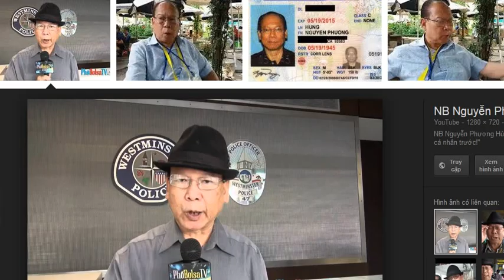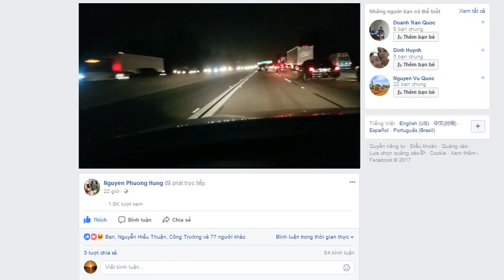NB Nguyễn Phương Hùng kể về sinh hoạt cộng đồng Công giáo và chống Cộng ở Mỹ